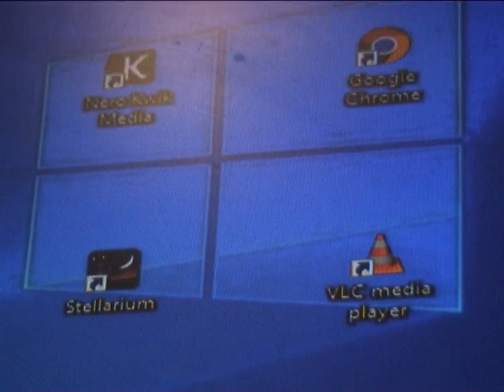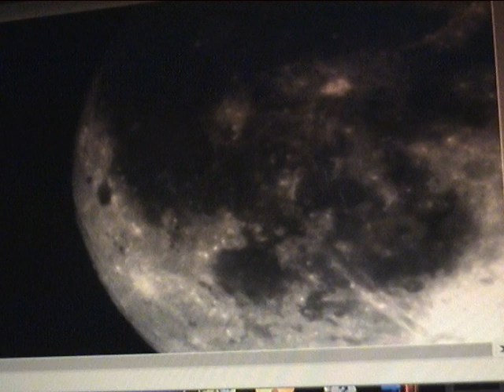NAVIGANDO IN CIELO CON TELESCOPIO.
SONO  UN  PENSIONATO,  MI  SONO  DIVERTITO  A  COSTRUIRE  UN  TELESCOPIO:  STAR  OBSERVER,  LA  MIA  CURIOSITA'  ERA  DI  NAVIGARE  COL  TELESCOPIO  ALLA  CURIOSITA'  E SCOPERTA  DEI   PIANETI.